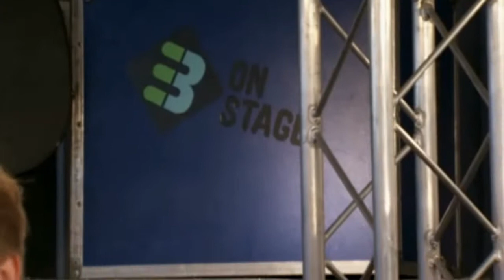Ed - 3onStage @ Eurosonic/Noorderslag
Oosterpoort, Groningen - 14 januari 2012